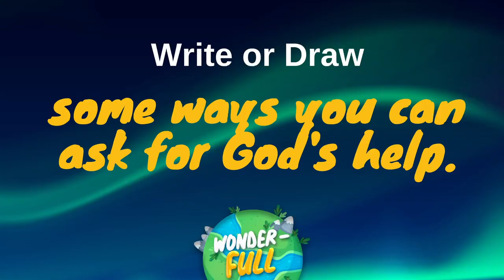WonderFull w/ Pastor Amanda | Faith City Kids Halifax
Join Pastor Amanda as she recaps what we've learned in our August series, WonderFull!

What is the BIG IDEA that stood out most to YOU, and how can you apply that big idea to your life?